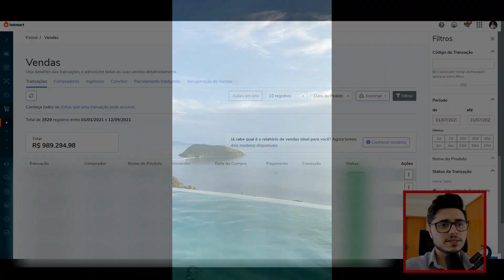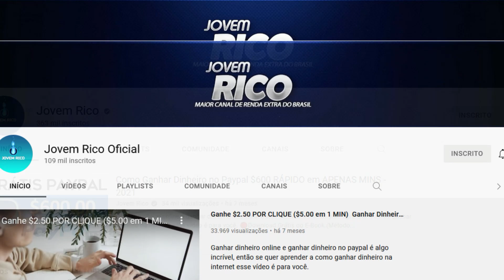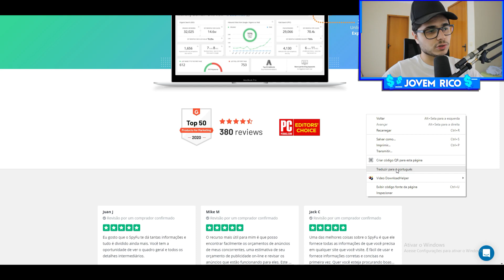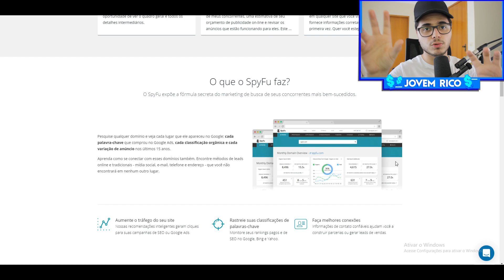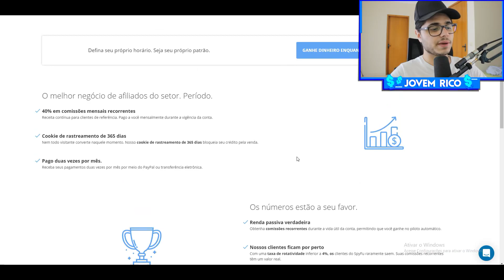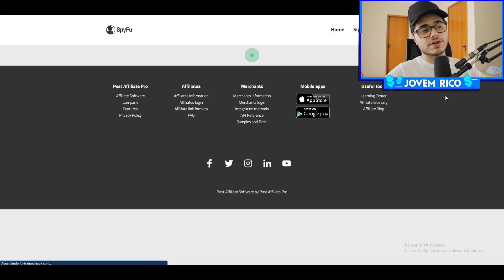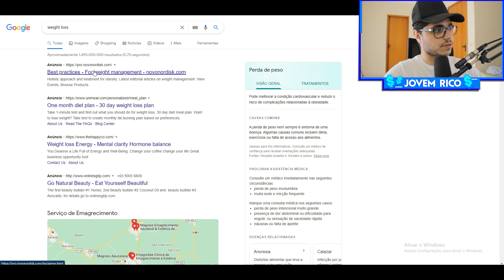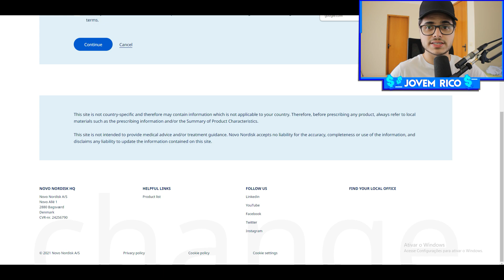Ganhe $1.800 Por Hora Usando um Aplicativo Para Ganhar Dinheiro de Verdade!✅Como Ganhar Dinheiro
✅ AULA GRATUITA TE ENSINANDO A GANHAR R$10.000 POR MÊS